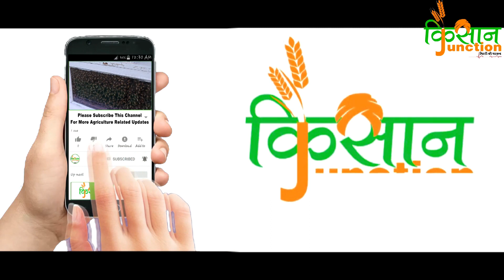Bee Keeping Farming | मधुमक्खी पालन कैसे शुरू करें | Beekeeping Training | मधुमक्खी पालन ट्रेनिंग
@ beekeeping farming
beekeeping farming is good option for farmers nowadays because of high demand of honey bee keeping is a good option for farmers in this video doctor describe about how to you start beekeeping farming in your area beekeeping farming training institute in India I Karnal and d r i National Dairy Research Institute and also describe about how to increase your income in beekeeping farming very good option for farmers if you want to start new entrepreneurship business for agriculture thanks
इस वीडियो में बताया गया है कि यदि आप किसान हैं और आप मधुमक्खी पालन करना चाहते हैं तो आपके कैसे शुरुआत करनी है मधुमक्खी पालन की ट्रेनिंग के बारे में नेशनल डेहरी रिसर्च इंस्टीट्यूट करनाल में आपको इसके बारे में ट्रेनिंग मिलेगी इसके अतिरिक्त भारत सरकार द्वारा काफी सारे प्रोग्राम चलाए जा रहे हैं जिसमें किसानों को मधुमक्खी पालन ट्रेनिंग के बारे में बताया जा रहा है इन दिनों शहद की अच्छी डिमांड होने के कारण मधुमक्खी पालन काफी अच्छा एक व्यवसाय है किसान भाइयों के लिए जो किसान भाई छोटे स्तर पर कम पूंजी से काम शुरू करना चाहते हैं उनके लिए यह अच्छा विकल्प है धन्यवाद जय हिंद जय भारत
 हमारी एप के साथ जुड़ने के लिए यहां क्लिक करें